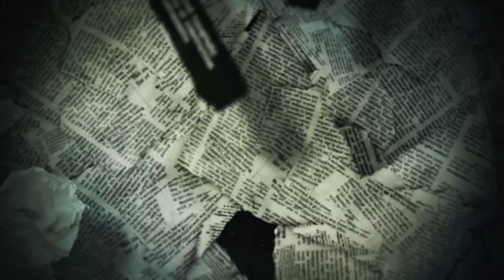Big Boi - Overthunk (Big Shawty Series)